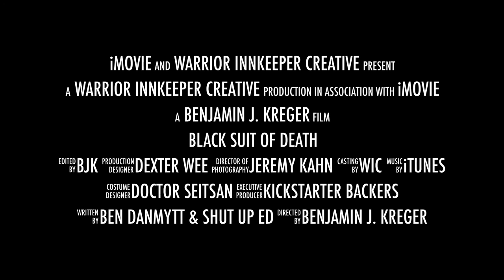The Black Suit of Death: Ides of March - Comic Book Trailer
The Black Suit of Death: Ides of March is an one-shot prelude comic book to the comic series published by Warrior Innkeeper Creative.

Written and created by Benjamin J. Kreger & Ed Ellsworth
Pencils and Inks by Stefano Cardoselli
Colors by Craig Gilliland

NOW Available on Comixology.

and

Amazon Kindle!